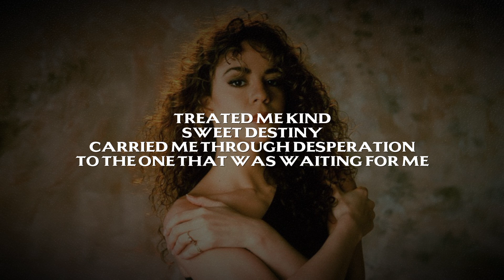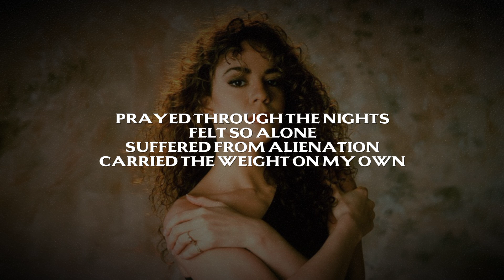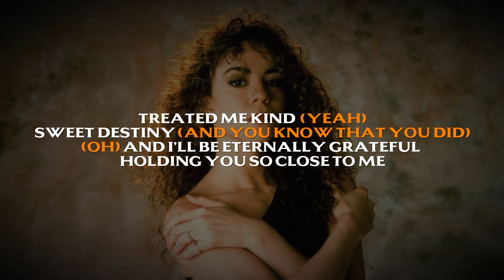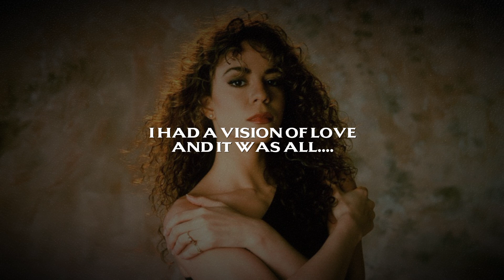Mariah Carey - Vision of Love (Instrumental Track with BGV w/ Ad-Libs) [34th Anniversary Special]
"Mariah Carey - Vision of Love (TV Track with BGV w/ Ad-Libs)"

In Honor of the 34th year anniversary of Mariah Carey's self-titled debut album, Here is the TV TRACK of her 1st ever single and  #1 hit, Vision of Love

Though this may not be the cleanest TV Track, I'm assured that the ad libs before the climax are more clearer and present and the whistle note that is usually heard in some Instrumentals, i tried my best to get it removed...